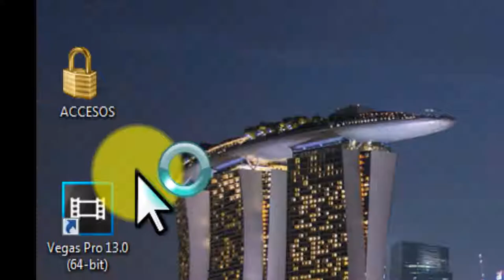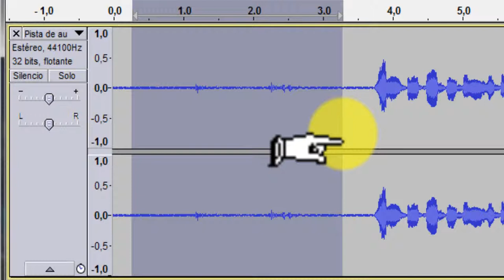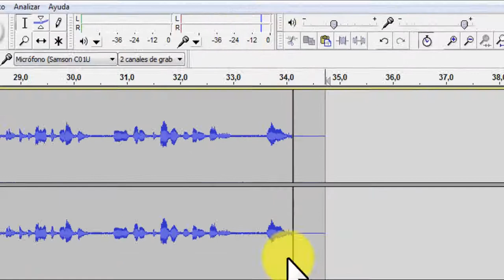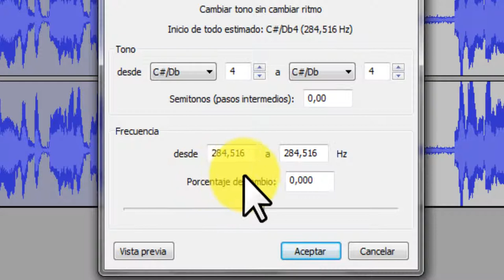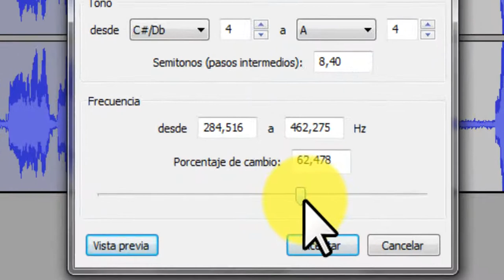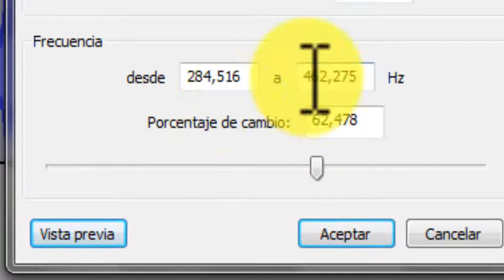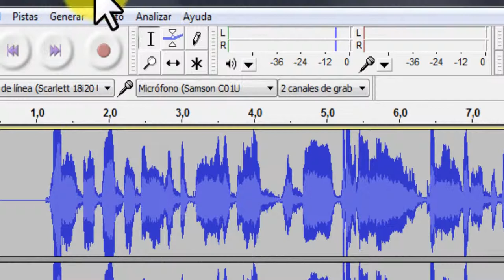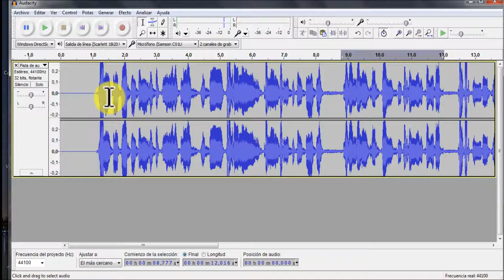Curso Basico Audacity 08